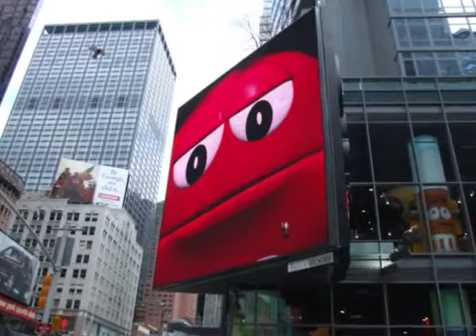New York Paradise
Right through the very heart of it...New York, New York